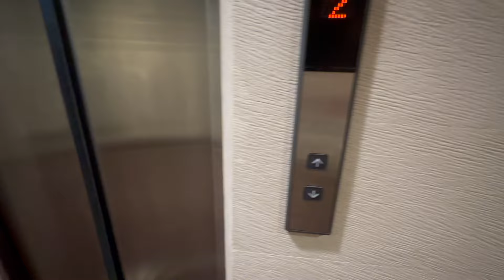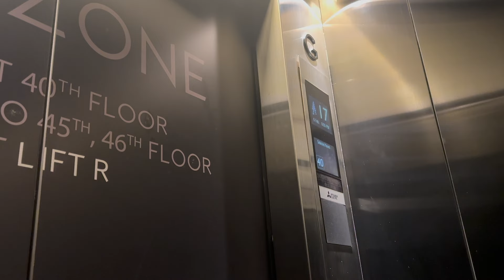First Impressions of Bangkok